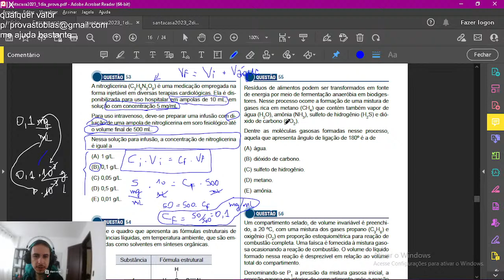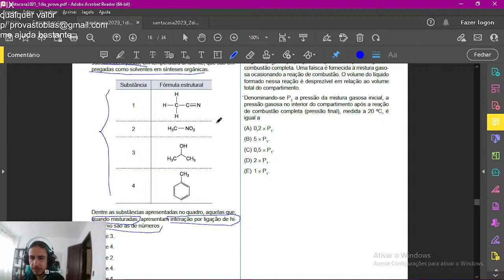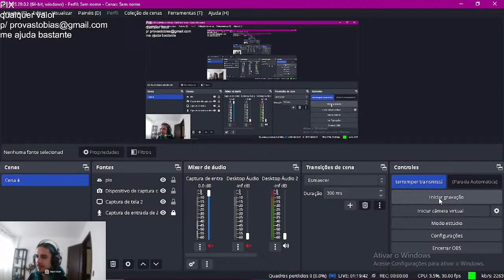Questão 54 - Química - Vestibular Medicina SANTA CASA 2023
Vamos resolver a prova de Química da Santa Casa 2023.
Vem cmg q é sucesso em ;)
IG: @god_tbs me segue lá